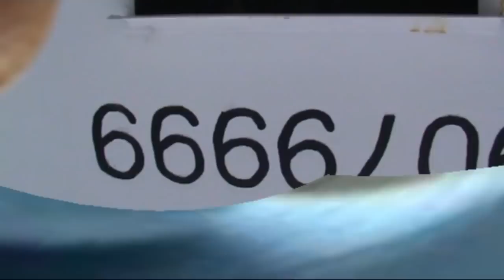DE PALMA DE MALLORCA A IBIZA - ISLAS BALEARES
LOS VIAJES DEL CAMARÓN
Ir de Palma de Mallorca a Ibiza es un paseo muy grato, no ya por el tiempo, si no por el entretenimiento, ya en salir como en entrar.
Las vistas de Palma cuando sales es digno de ver, el castillo de Bellver, la Catedral, las vistas de toda la isla, mejor lo veis, aunque seguro ya lo habéis hecho alguna vez, pero repasarlo otra os entretendrá.
La entrada en Ibiza con el castillo al fondo, recuerda a los viejos piratas atacándolo, o asentándose para descansar, las vistas generales que ofrecemos son dignas de ver y analizar otra vez, merece la pena dar gusto a la vista.
Montes
THE TRAVEL OF SHRIMP
Go to Palma de Mallorca to Ibiza is a very pleasant walk, not by time, if not for entertainment, and come out as.
The views of Palma is worthwhile when you see, the Bellver Castle, Cathedral, views of the island, you see better, but sure as you have done once, but you also review it entertaining.
The entrance to the castle in Ibiza at the bottom, reminiscent of the old pirates attacking him, or settling to rest, the general view that we deserve to see and analyze it again, it is worth to please the eye.
Montes